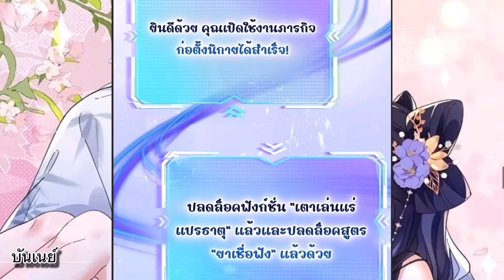ข้ามกาลเวลาไปโผล่ในนิยายผู้ชายฝึกตน [[ 1-6 ]]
โรเมนติก พระเอกหล่อ ||นางเอกเก่ง || พระเอกเก่ง#ดวงดาวเจ้าขา ช่วยเลือกบอสแสนดีมาเป็นสามีด้วยเถอะ |/มังงะโรแมนติก / พระเอกเทพ / นางเอกเทพ / มังงะต่างโลก อ้อมอ้อมแขนของหญิงฟีนิกซ์ #(Desert Island Swap Game) อยู่ดีๆผมก็สลับร่างกับผู้หญิงซะงั้น! ข้านี่แหละ จอมเวทย์ผู้ยิ่งใหญ่# I might be a fake fairy ระบบข้ามันเทพนี่หว่า แฟนผมเป็นเซียนมตะ คุณหนูใหญ่ คุณคิดจะทำอะไรกันแน่ท่านอาจารย์กำมะลอ รักนี้เพื่อคุณเดียว ฮาเร็มสาว ๆ เป็นของจอมมานสุดแกร่งอย่างผมนะค้าบ

 แปลโดยเพจ : : Alice มังงะสบายๆ